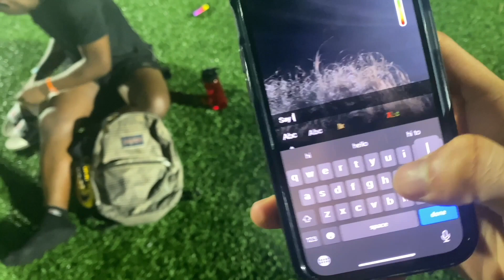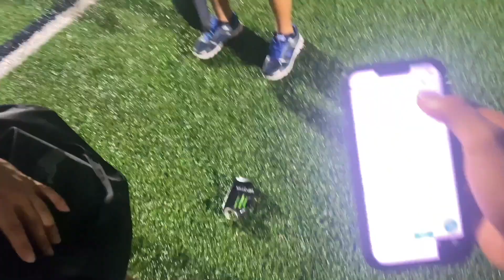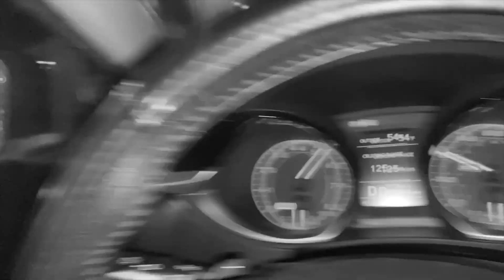SHE SAID WHAT ?!?